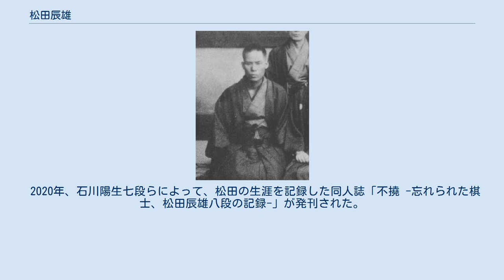松田辰雄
1939年ごろ 松田 辰雄（まつだ たつお、1916年 - 1955年1月14日）は、将棋棋士。
八段。
神田辰之助門下。
 1946年、順位戦B級に参加し、1948年にA級に昇級。
この年はB級の上位1名とA級の上位3名が名人挑戦者決定戦に進出し、4者パラマス方式で挑戦者が決定された。
松田はA級2位で、B級1位の五十嵐豊一をまず下し、A級1位の木村義雄と三番勝負に挑んだ。
 名人復帰に燃える木村を相手に、関西出身の松田は盛大な声援をバックに対局した。
先手番の第1局は居玉、後手番の第2局は「阪田流向飛車」で挑んだが、2連敗で挑戦はならなかった。
木村はその後、名人の塚田正夫から名人を奪取した。
 この年以降、松田は病気のために休場する。
そして1955年、順位戦復帰かなわずB級1組在籍のまま逝去。
 2020年、石川陽生七段らによって、松田の生涯を記録した同人誌「不撓 -忘れられた棋士、松田辰雄八段の記録-」が発刊された。
 ^ 「盤上で倒れてもよい」闘志の棋士・松田辰雄八段が燃え尽きるまで 忘れられた棋士の記録をふりかえる 小笠原 輝 - 文春オンライン（2020年2月9日）